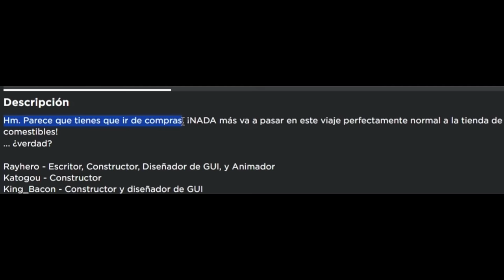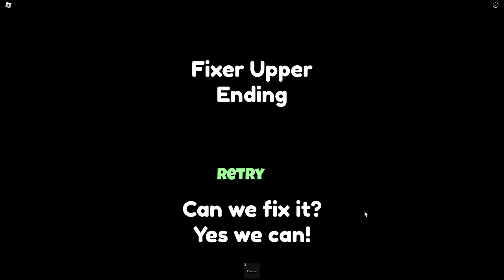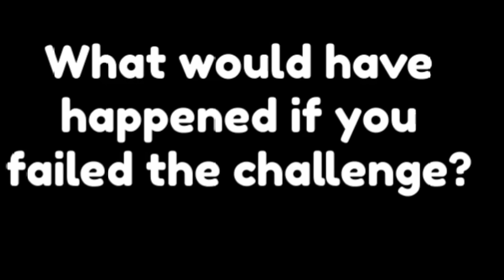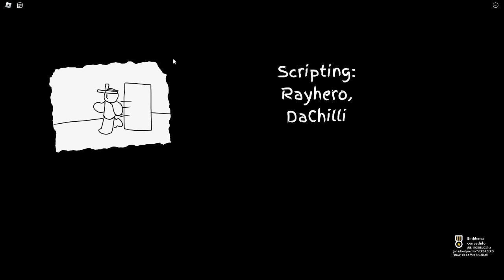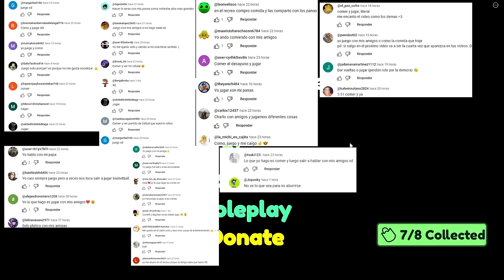🛒VIAJE A LA TIENDA A LAS 3AM😨 -TODOS LOS FINALES Grocery Store [ROBLOX]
Tienda de alimentos
Hm. Parece que tienes que ir de compras. ¡NADA más va a pasar en este viaje perfectamente normal a la tienda de comestibles!
... ¿verdad?